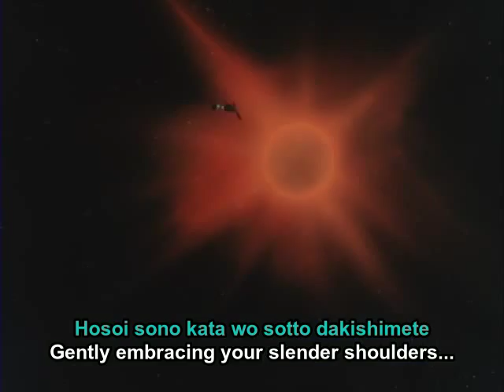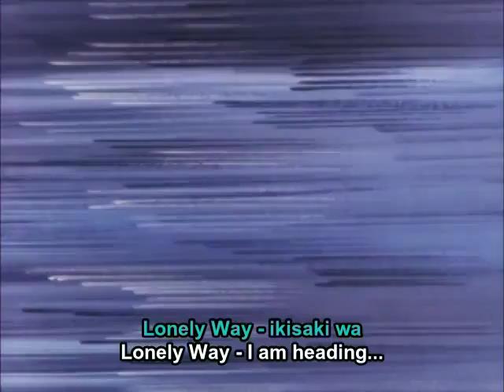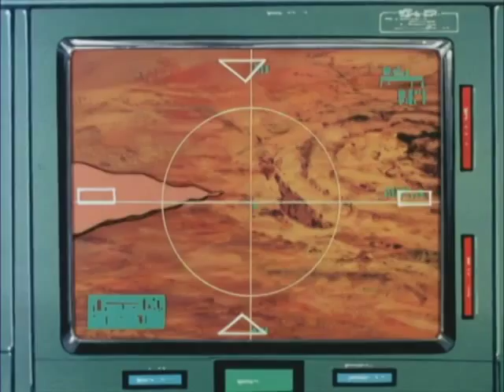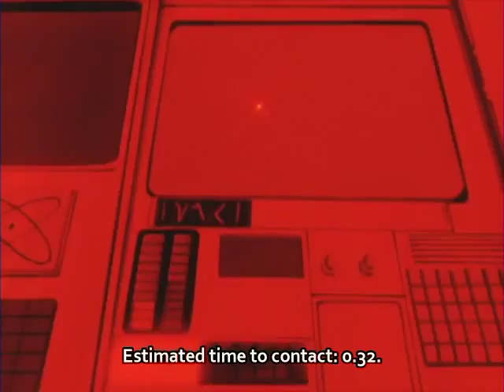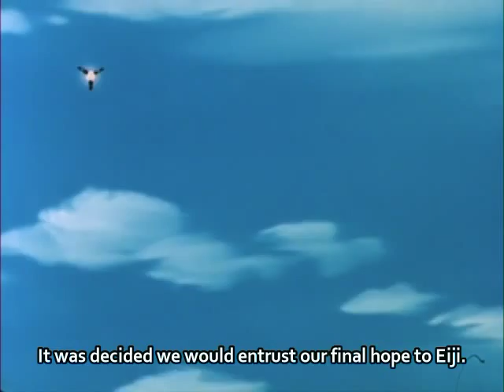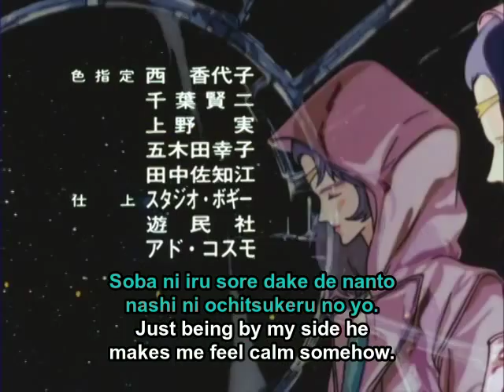Layzner OVA 1